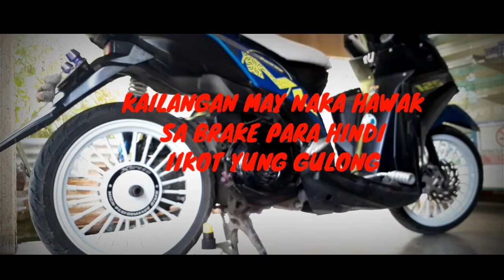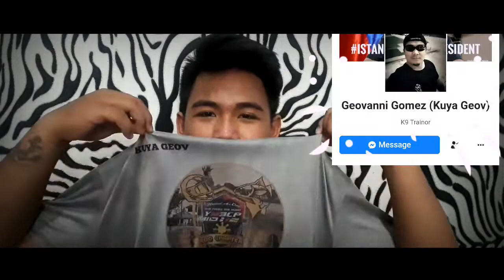VLOG #2 Squeaky Brakes Problem | 6 Easy Steps | Mioi125 | Moto Vlog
So guys this is my 2nd vlog

Please! If you like this Video please give it a THUMBS UP 👍. THANKYOU! 🤗❤